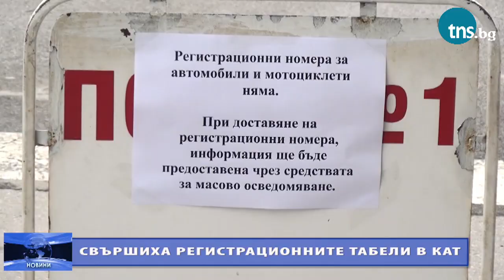Емисия новини на TNS TV от 9 март 2016